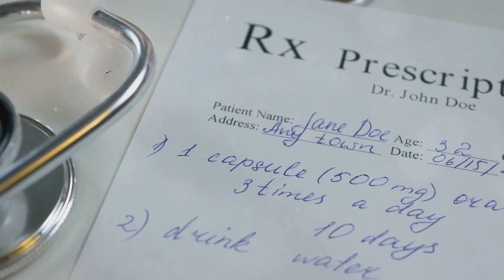LEVOFLOXACINO PARA QUE SIRVE | 3 COSAS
Descubre cómo el levofloxacino combate infecciones bacterianas en los pulmones, tracto urinario y piel. Este antibiótico poderoso actúa bloqueando una enzima esencial para la replicación del ADN bacteriano, deteniendo así su multiplicación. Aprende la importancia de seguir las indicaciones médicas sobre la dosis, completar el tratamiento y estar atento a posibles efectos secundarios. No te pierdas esta guía esencial para entender el uso y beneficios del levofloxacino.